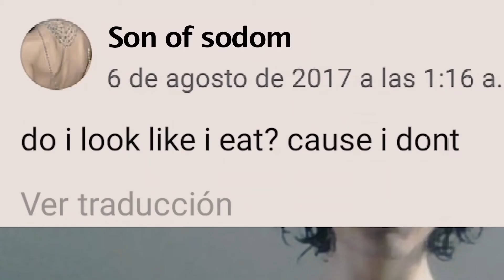SON OF SODOM Theo Montoya - Trailer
In August 2017, I chose Camilo Najar —known as Son of Sodom in the social networks, to be the main character of my first feature film. That casting delved around his life, his sexuality, the future he saw for himself, and drugs. A week later, aged 21, he died from a heroin overdose. Who was Son of Sodom?

Directed by Theo Montoya
Production: Desvio Visual (Theo Montoya, Juan Pablo Castrillón), 996 films (Mario Durrieu, Walter Tiepelmann)